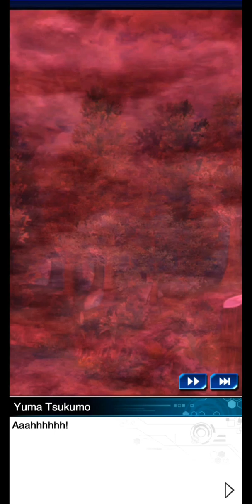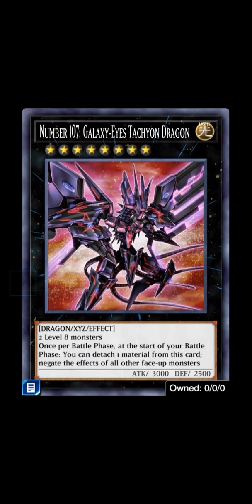Yu-Gi-Oh Duel Links - How to Unlocked Mizar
How to Unlocked Mizar

in this event we can get Mizar in 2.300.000 points we got from raid.

come and take this event!!